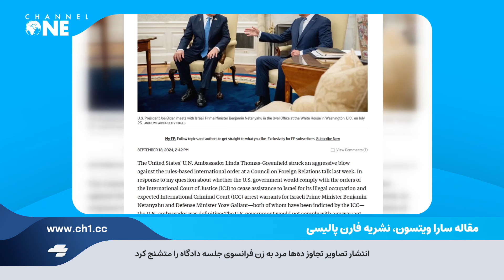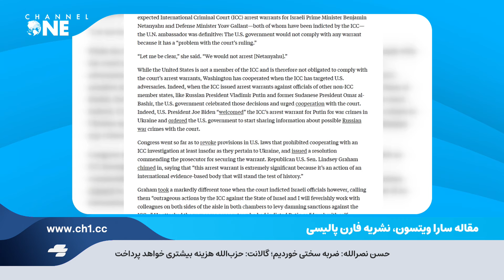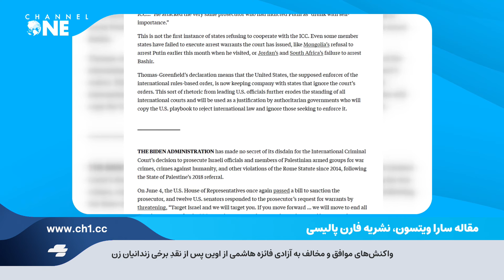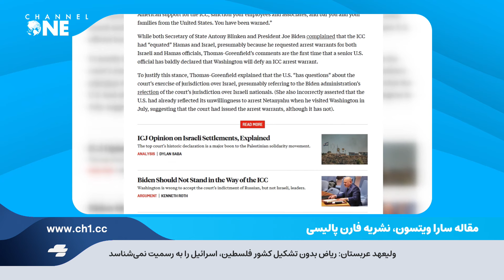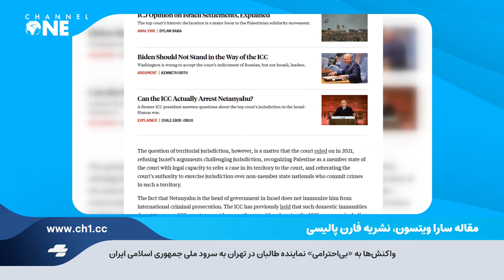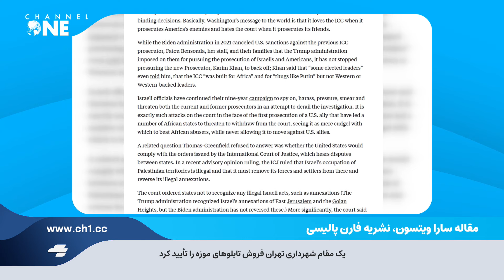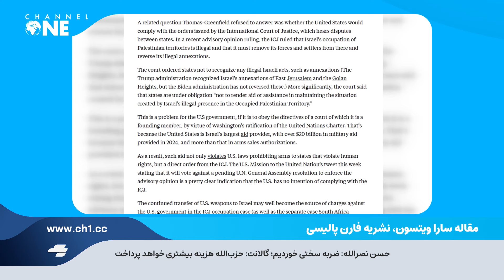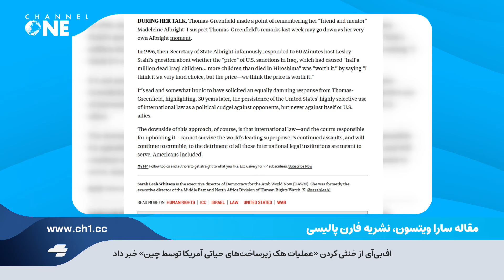رخنه و حمایت اسرائیل از گروه های فاشیستی در اروپا